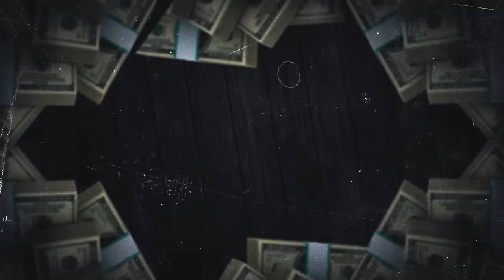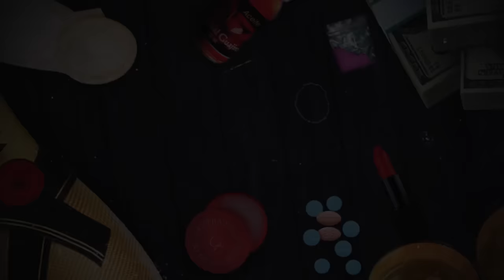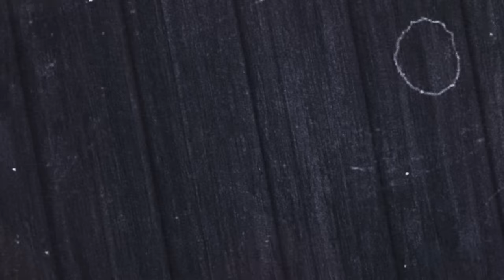Ñejo - De Chepa ft. Gotay El Autentiko [Lyric Video]